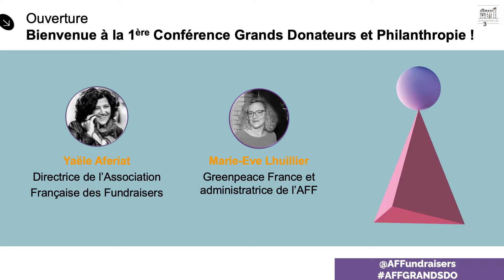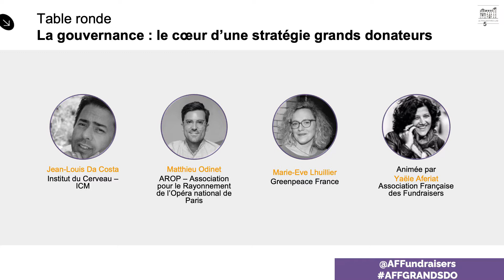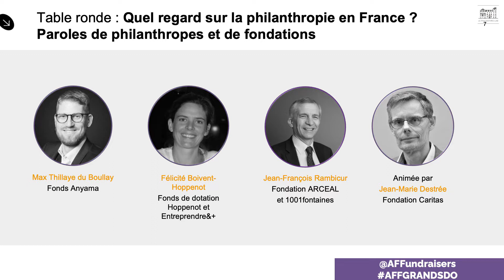Conférence « Grands donateurs et philanthropie »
🗣 Retour sur la conférence « Grands donateurs et philanthropie », organisée par le Philanthro-Lab et l’Association Française des Fundraisers !

💡 La question de la gouvernance et de la culturation sont des enjeux clés. Quelles sont les dynamiques des grands donateurs ? Quelles sont les stratégies de fundraising à mettre en place ? Quelles mobilisations peuvent assurer le succès de la démarche ?

✍️ Table ronde « La gouvernance : le cœur d'une stratégie grands donateurs » animée par Yaële Aferiat de l’AFF :

La gouvernance joue un rôle central dans la philanthropie et se présente sous différentes formes ; conseil d’administration, conseil international, comité d’ambassadeur, conseil d’éthique… coexistent et évoluent souvent ensemble en faveur du philanthrope et des donateurs. C’est, toutefois, principalement le comité de campagne, aussi appelé comité de développement, dont la mission est de soutenir la collecte de fonds auprès d'autres grands donateurs privés et entreprises partenaires, qui a pour ambition de permettre à chaque entité d'atteindre les objectifs qu'elle s'est fixée.

Cc : Jean-Louis Da Costa - Institut du Cerveau (ICM), Matthieu Odinet - AROP, Marie-Eve Lhuillier - Greenpeace France

🎤 Table ronde « Quel regard sur la philanthropie en France ? Paroles de philanthropes et d'ambassadeurs », animée par Jean-Marie Destrée de la Fondation Caritas :

Les systèmes sont parfois dépassés par la réalité des faits. Trouver une solution aux problèmes et fournir des résultats directs sont les objectifs des structures d’intérêt général. Cependant, afin d’arriver à des résultats, les projets doivent d’abord être soutenus.

Les convictions et les valeurs doivent être représentées et incarnées par le projet qui est proposé au mécène et celui-ci doit comprendre et définir si la solution apportée répond correctement à l’enjeu. La valeur des deux parties doit ainsi s’imbriquer pour arriver à un développement sur le long terme.

Cc : Max Thillaye du Boullay - Fondation Société Générale et Félicité Boivent-Hoppenot - Fonds de dotation Hoppenot